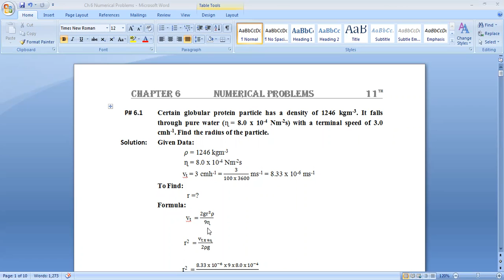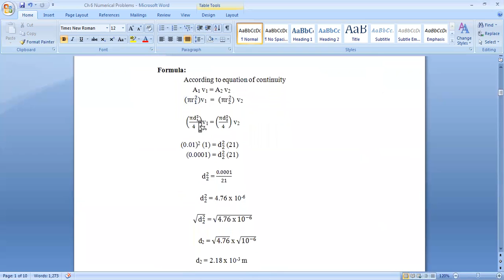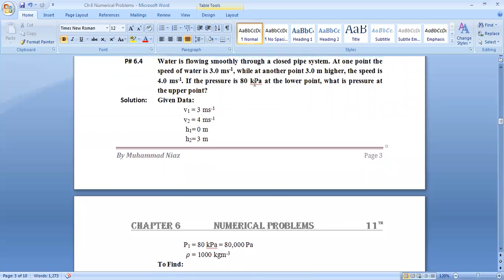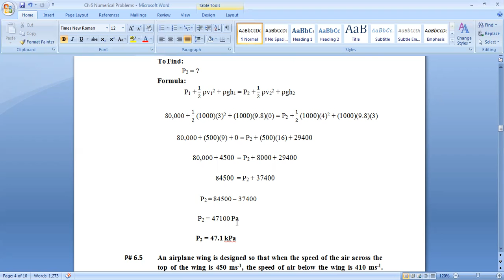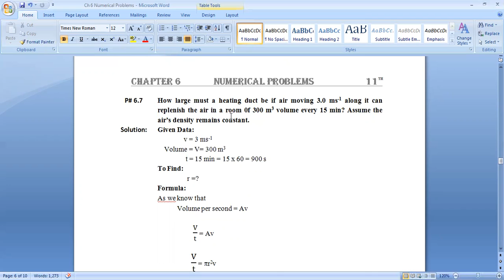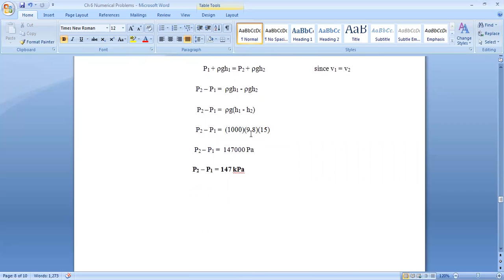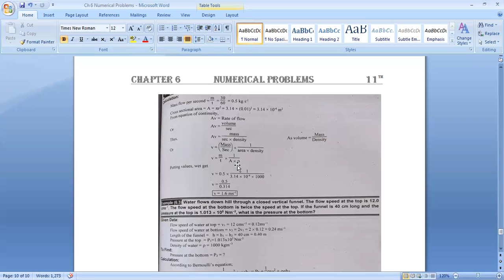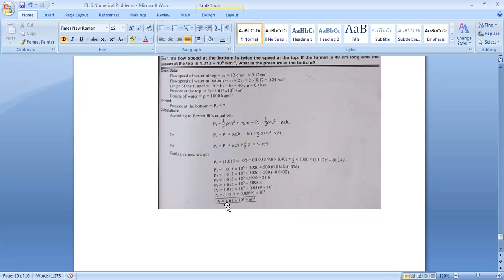Physics Part-1 Lecture 09 | Video 1/1 | Superior Pattoki